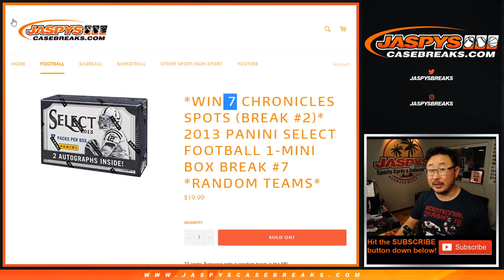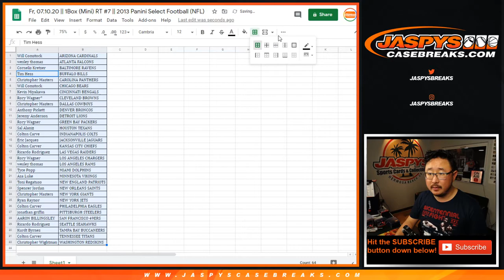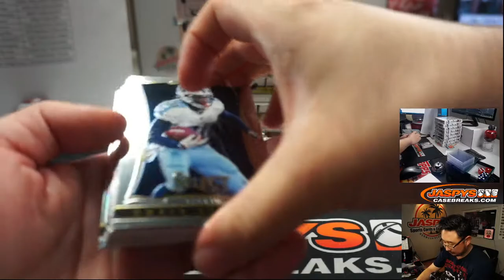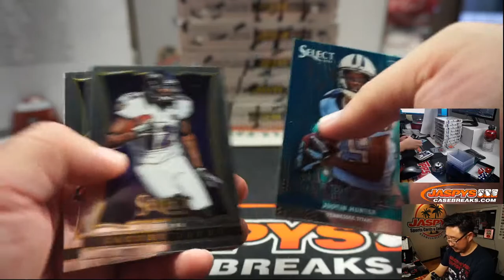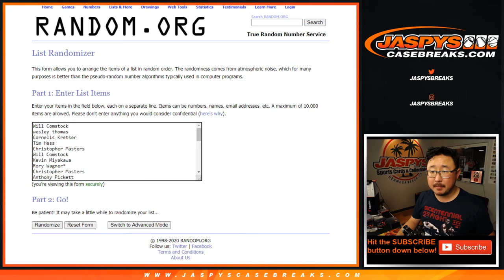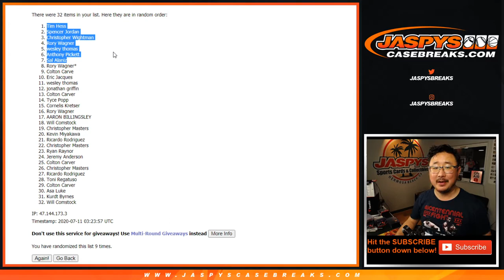Fr, 07.10.20 || 1Box (Mini) RT #7 || 2013 Panini Select Football (NFL)